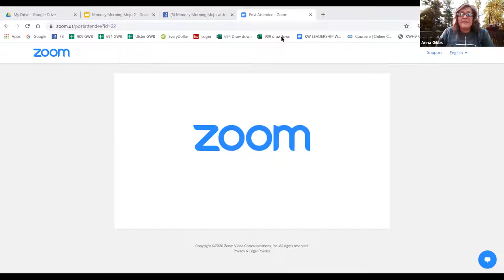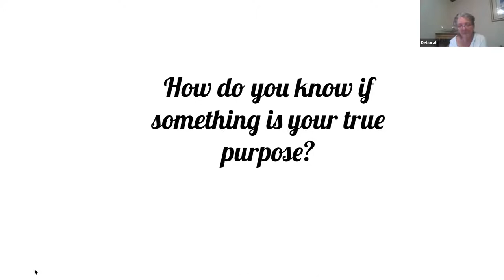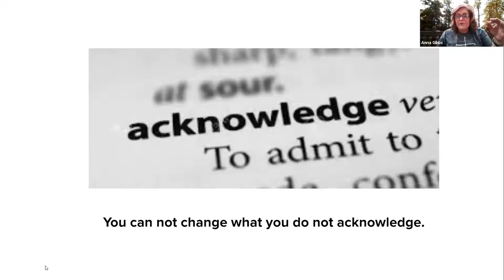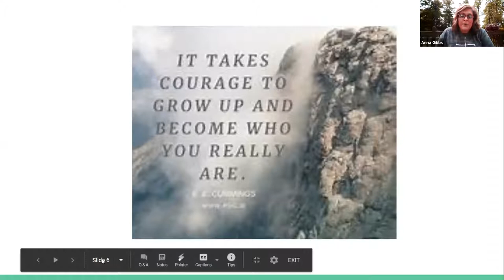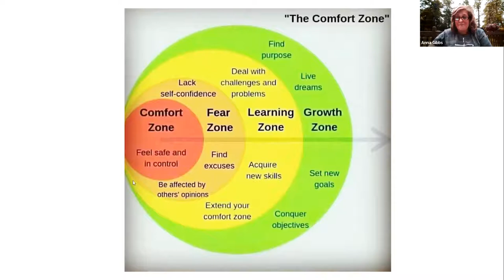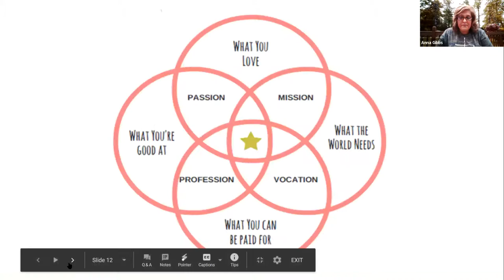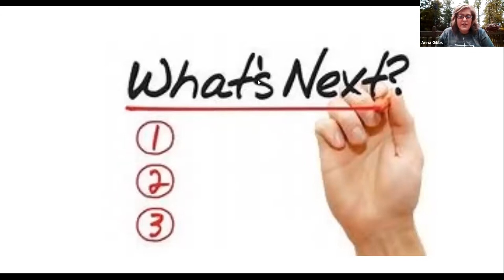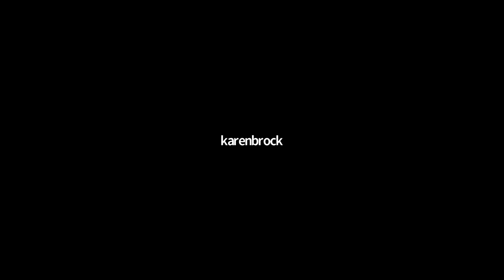Finding Your Purpose - Monday Morning Mojo - E2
How do you know if something is your true purpose?  You will feel joy, passion and a curiosity to know more and do more about it.  The only one who knows your life is you.  You are in charge of the path you take.  You are the master of your fate. If you feel you are not on the right path, change it.  Our lives are the sum total of our conscious and unconscious choices, decisions, beliefs, and attitudes. All of which are in our control.